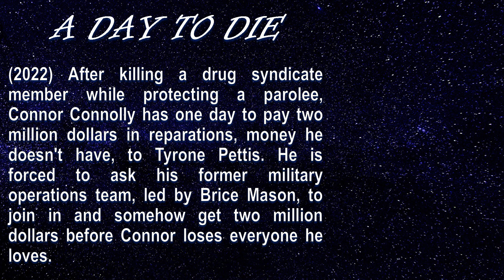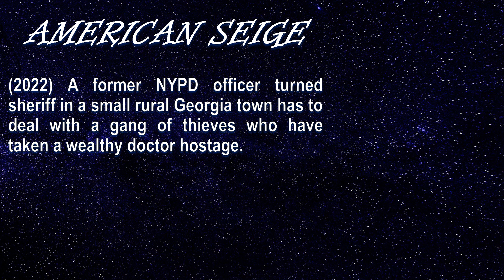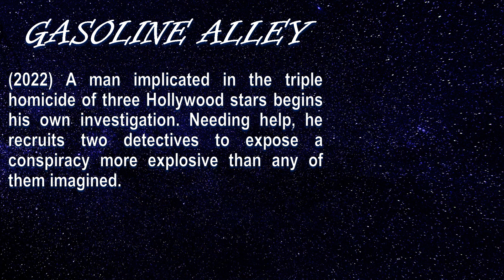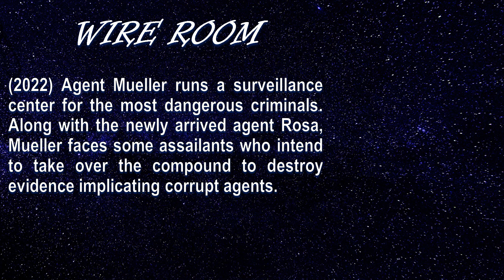THE 12 BRUCE WILLIS MOVIES OF 2022 - Plot summaries and our scores.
We present to you the 12 movies of 2022 where actor Bruce Willis appears.  As you may know, in March 2022 his family announced that he would retire from acting after being diagnosed with aphasia, a language disorder that affects a person's ability to communicate. All films made by Willis in 2022 were produced in the direct-to-video format. It's unfortunate, but to be honest, none of the movies are good and many of them we didn't even finish watching. It’s obviously apparent that they were made with a minimum budget and to be quickly released. Whether to watch them or not will depend on the taste of each viewer and whether one is a fan of Bruce Willis.  In this video we provide you with the plot summaries and our scores.  We base our score on the story, performances, production elements and what we thought of the film in its entirety. We hope that you’ll find this video useful!

You can watch these movies in several streaming platforms.